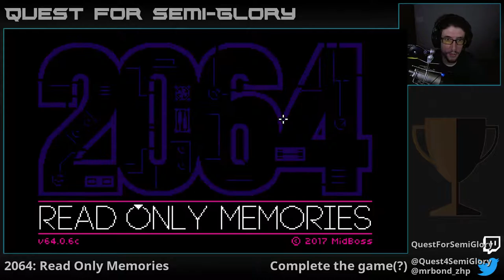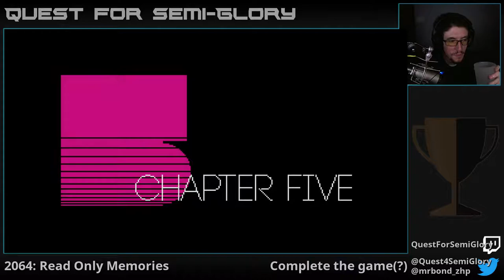Quest for Semi-Glory - 2064: Read Only Memories, Session 5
This Charlie Nova dude is...um.  He's, uh, about what you would expect from a prima donna.